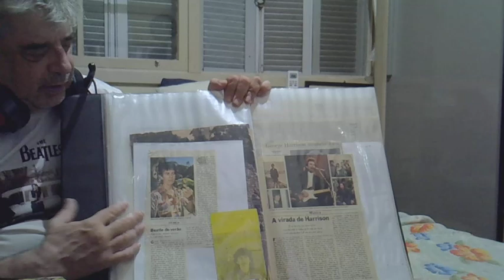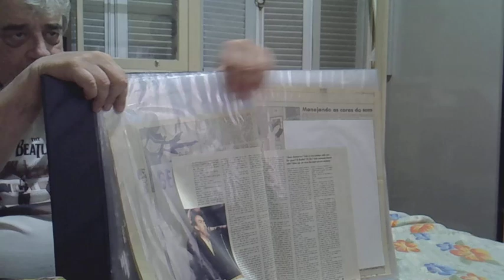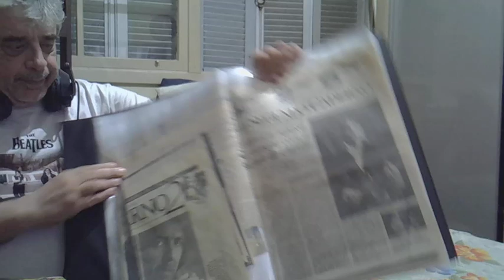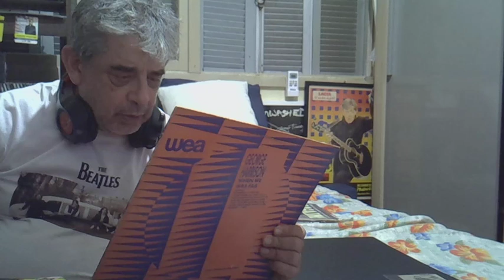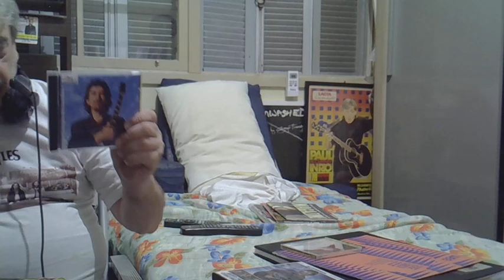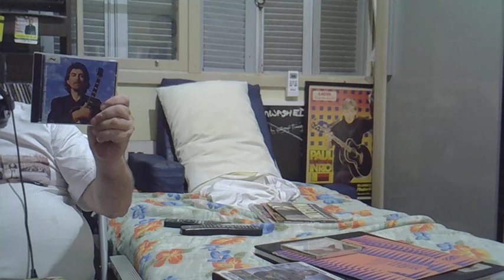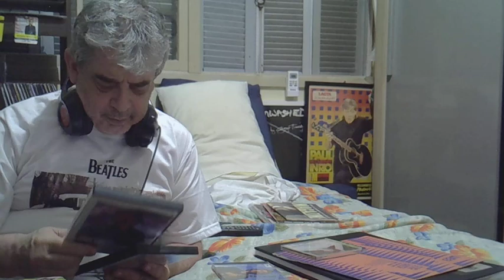GEORGE HARRISON CLOUD NINE ANIVERSÁRIO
BEATLES NA WEB EDUARDO CHITTOLINA LIVROS,CD,VINIL,REVISTAS HÁ 40 ANOS  COLECIONADOR